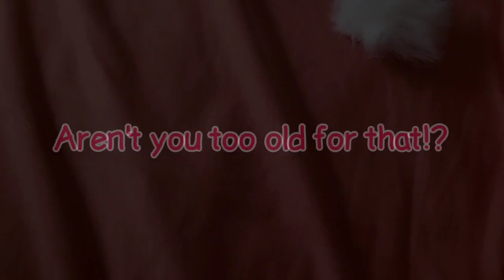Beanie Boo Mini Shorts #2: Aren't you too old for that?!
*"You are never too old for preschool shows."*